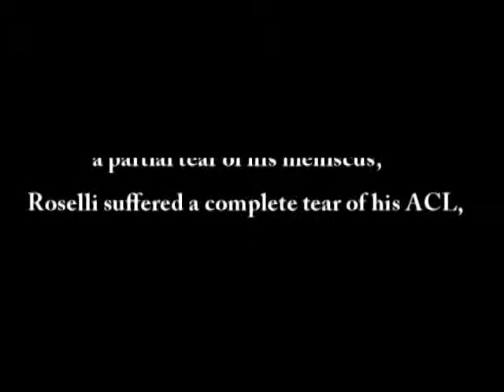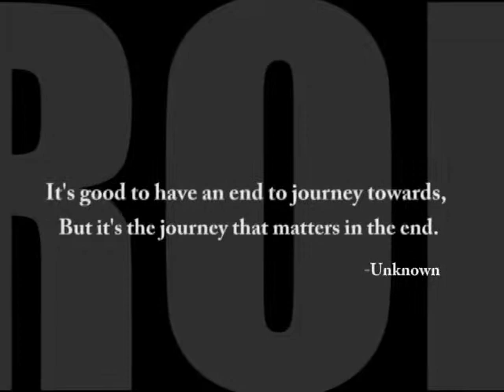Giovanni "Romeo" Roselli Inspirational Comeback Video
Giovanni "Romeo" Roselli recovers from major knee surgery and documents his progress and road to complete recovery